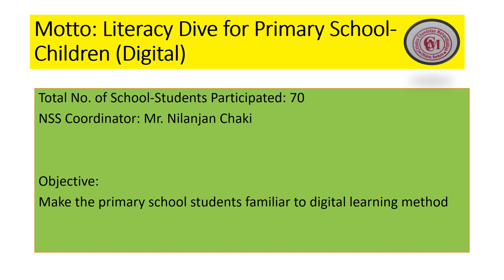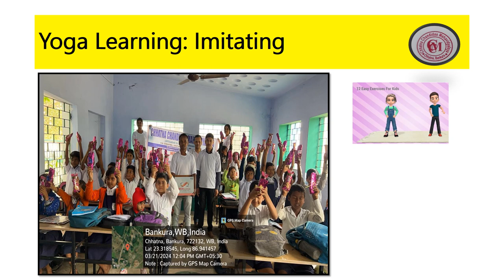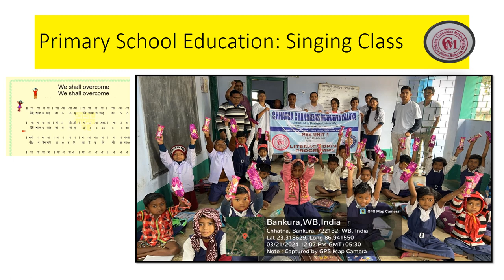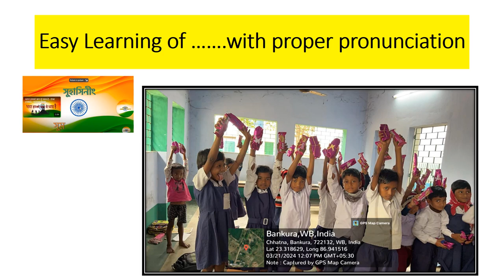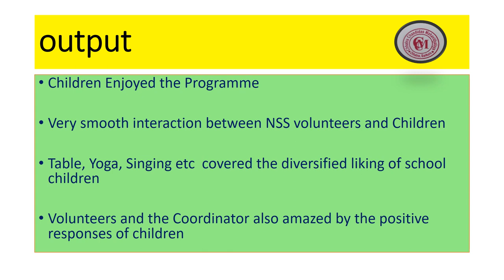NSS Special Camp , Day 2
Chhatna Chandidas Mahavidyalaya, 22/03/2024